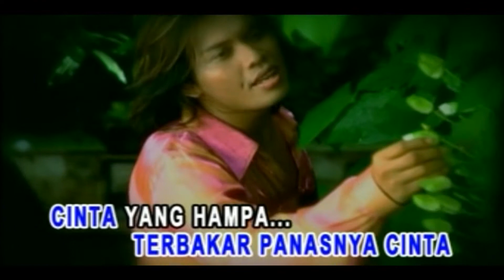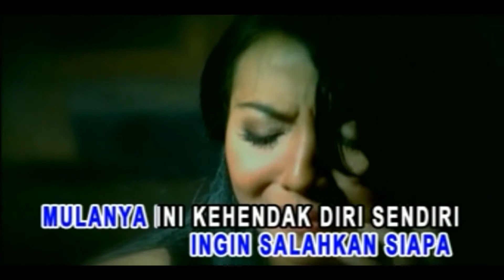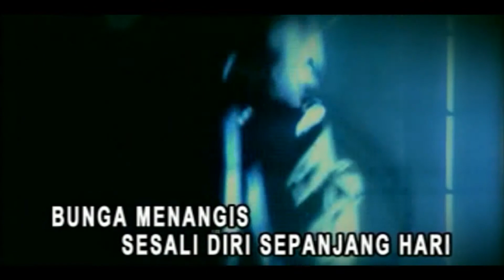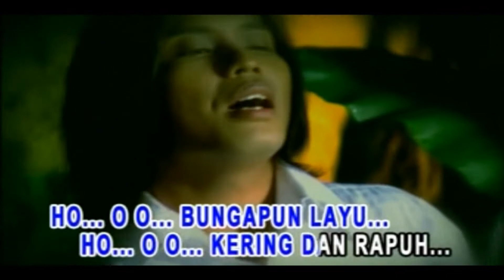Sultan - Bunga Menangis (Official Karaoke Video) | No Vocal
Official Karaoke Video No Vocal by Sultan performing Bunga Menangis
Cipt. Adit Ob

Lirik:

Bunga pun layu
Terbakar panasnya cinta
Cinta yang hampa
Nafsu belaka

Bunga menangis
Menyesal sekujur badan
Hanya rintihan
Sepanjang malam

Bunga pun layu
Kering dan rapuh
Hancur sudah hati ini
Luka tiada batasnya

Hingga menggun kan jiwa
Ingin salahkan siapa

Mulanya ini kehendak
Diri sendiri
Aduh
Malang nasibmu

Bunga yang layu
Tak harum tak segar
Dibuang jangan
Bunga menangis

Menyesal sekujur badan
Hanya rintihan
Sepanjang malam
Bunga menangis

Sesalidiri
Sepanjang hari
Bunga pun layu
Terbakar panasnya cinta

Cinta yang hampa
Nafsu belaka
Bunga menangis
Menyesal sekujur badan

Hanya rintihan
Sepanjang malam
Bunga pun layu
Kering dan rapuh

Luka tiada batasnya
Hingga menggun cangkan jiwa
Ingin salahkan siapa

Mulanya ini kehendak
Diri sendiri
Aduh
Malang nasibmu
Bunga yang layu

Dibuang jangan
Bunga menangis
Menyesal sekujur badan

Hanya rintihan
Sepanjang malam
Hanya rintihan
Sepanjang malam